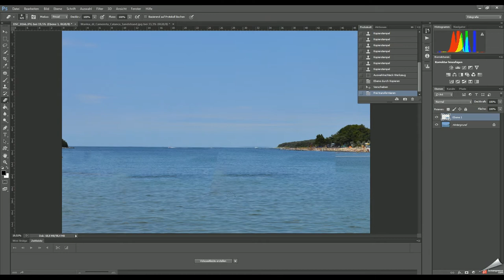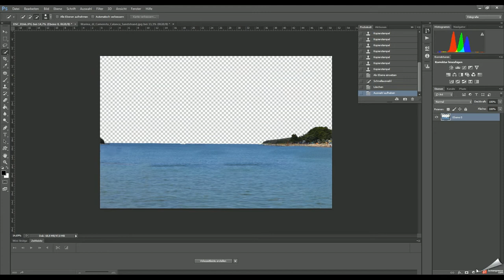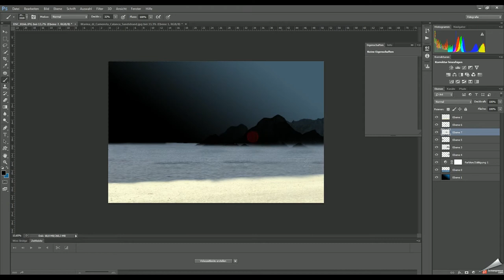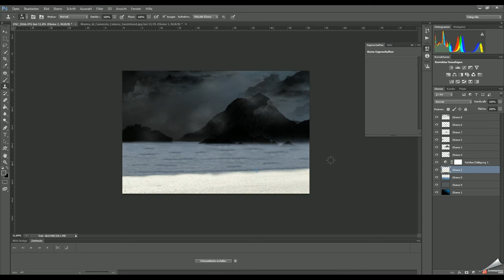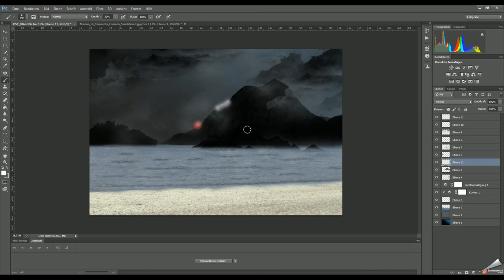Speed Art - Photoshop Composing CS6